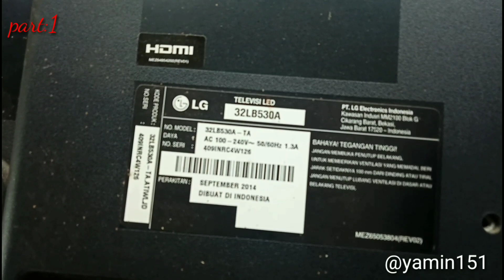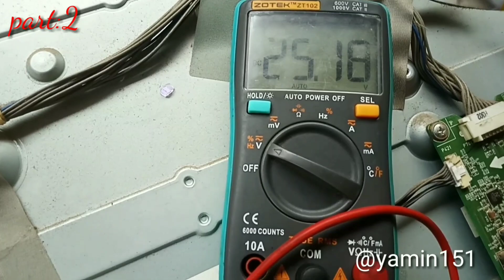cara memperbaiki TV LED LG mati total, lampu indikator kedip kedip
Hallo gaizz.

kembali lagi di video saya, dan di video ini saya mau memberikan sedikit tutorial cara memperbaiki tv LED LG mati total, tetapi lampu indikator masih kedip kedip